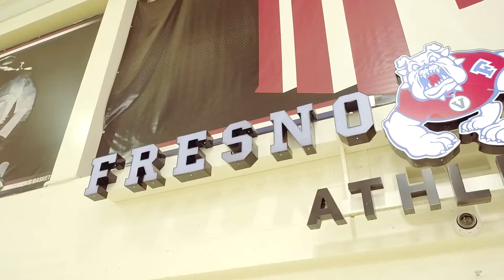Fresno State Men’s Head Basketball Coach-Justin Hutson & his pup Maui